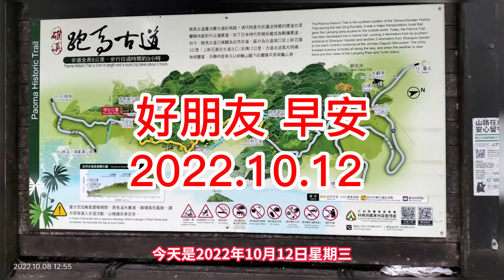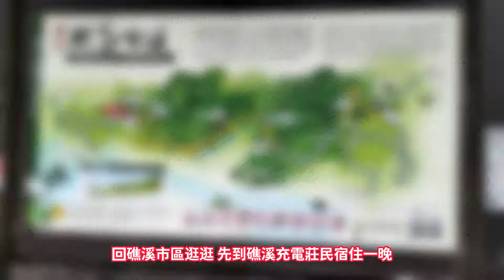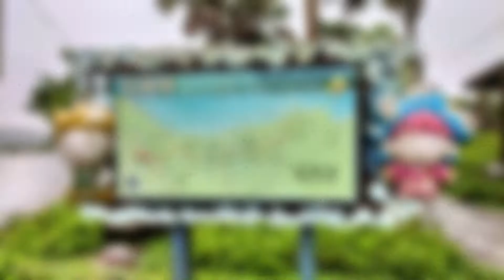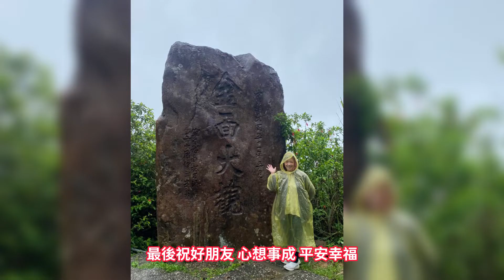20221012好朋友早安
分享:金面大觀